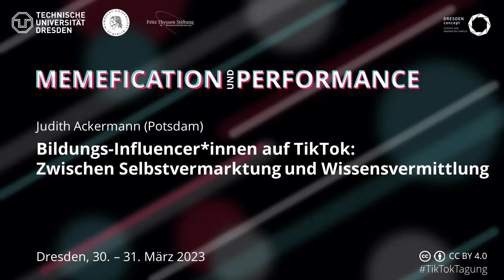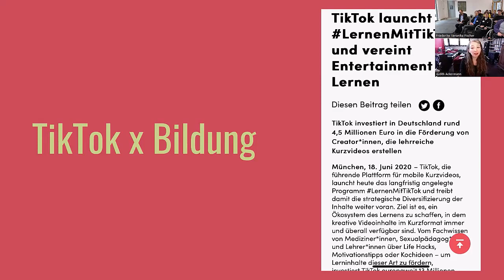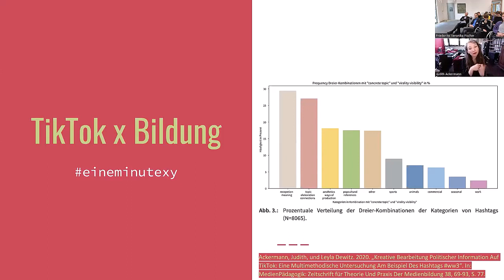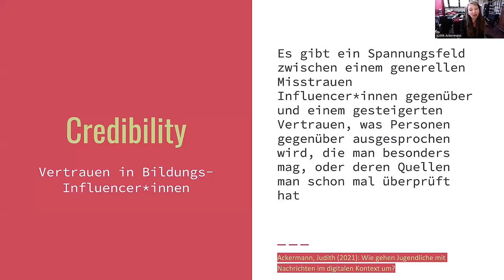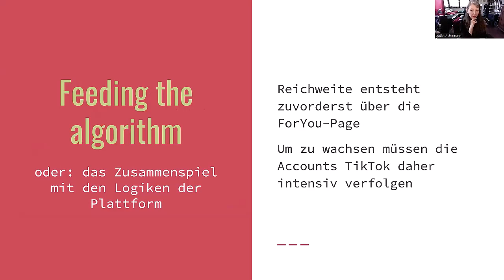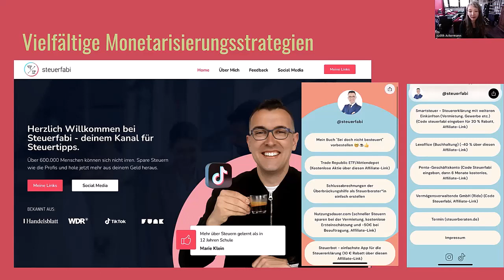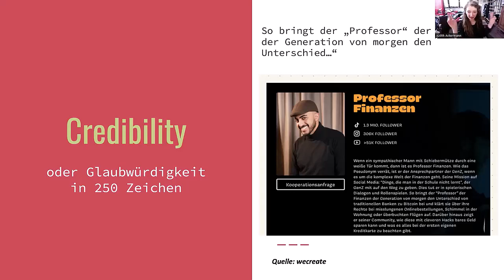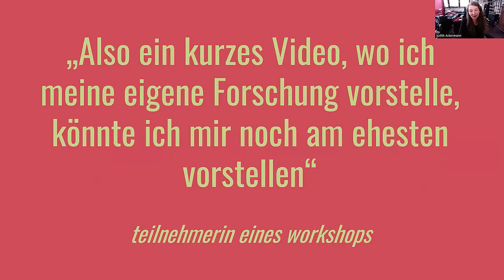TikTokTagung 2023 | Judith Ackermann: Bildungs-Influencer*innen auf TikTok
TikTokTagung: Memefication und Performance. Interdisziplinäre Zugänge zur Videoplattform TikTok. Dresden, 30. – 31. März 2023. Gefördert durch die Fritz Thyssen Stiftung für Wissenschaftsförderung.

TikTok stellt einen spannenden Ort informellen und non-formalen Lernens dar, der mit der Möglichkeit kokettiert kostengünstig niederschwellige Angebote an eine junge, potenziell unendliche Zielgruppe zu machen. Bildungs-Influencer*innen erzielen sechsstellige Abonennt*innenzahlen, die sie auf direktem Wege mit Bildungsgelegenheiten versehen. Eine Analyse von Best Practices akademischer Inhalte zeigt, dass kurze Formaten, die auf Interaktion zielen und es Nutzenden erlauben, Inhalte zu erweitern, besonderes Potenzial für Erfolg auf der Plattform haben. Einladungen zu Interaktion und Partizipation sind ohne großen Aufwand an die Community zu richten und involvieren diese nicht nur in den Vermittlungsprozess, sondern tragen gleichzeitig zur Reichweite der initiierenden Accounts bei, da jede Erweiterung des Materials unmittelbar mit dem Ausgangsvideo gemeinsam erfahrbar gemacht wird. Der Vortrag gibt anhand ausgewählter Accounts und Bildungsaktivitäten Einblicke in das Spannungsfeld von Vermittlungs- und Reichweiteansprüchen für edukativen Content auf der Plattform und analysiert die damit einhergehenden Herausforderungen auf Creator*innen- wie Nutzer*innen-Seite.